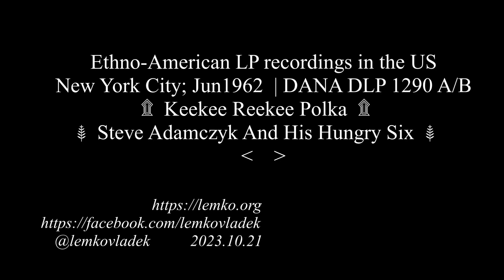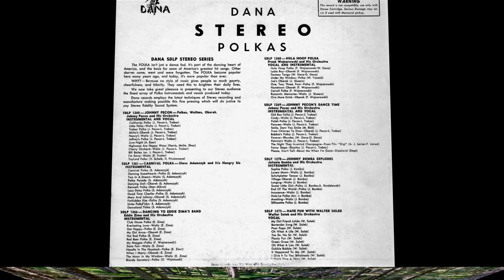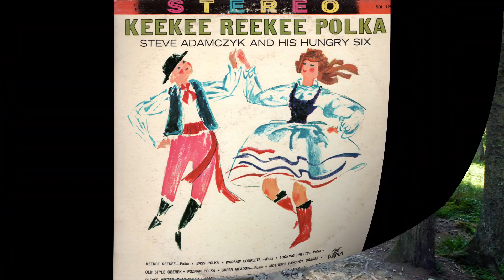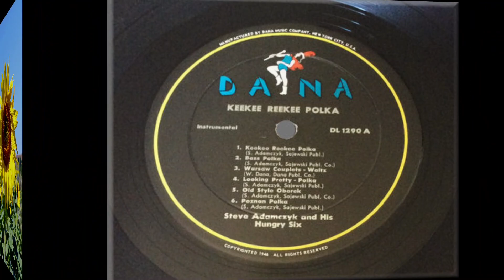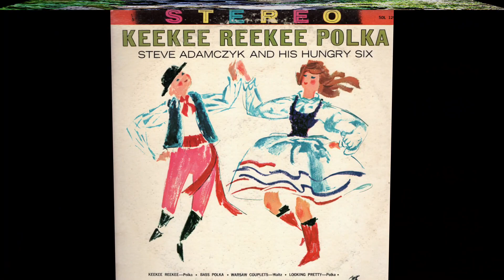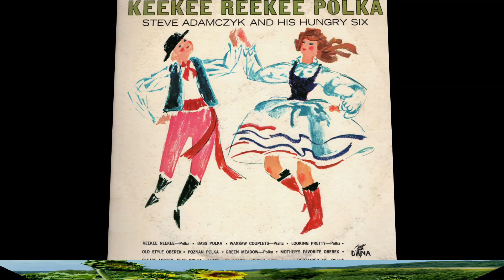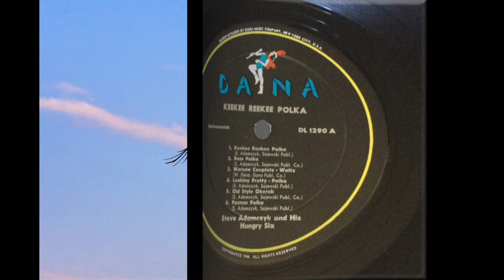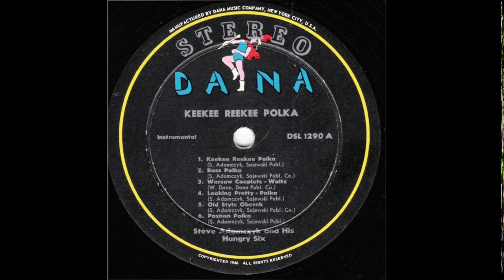Ethno-American LP recordings in the US 1962 DANA 1290 Keekee Reekee @lemkovladek Steve Adamczyk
New York City; Jun1962  | DANA DLP 1290 A/B ۩  Keekee Reekee Polka  ۩  Steve Adamczyk And His Hungry Six